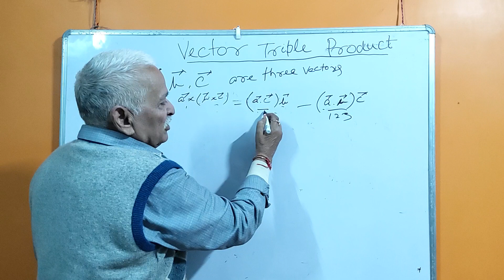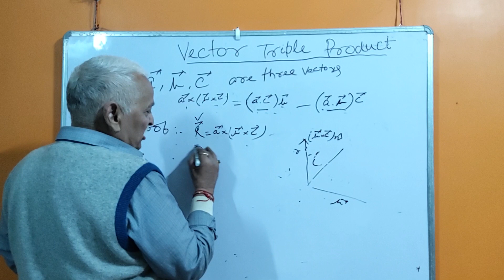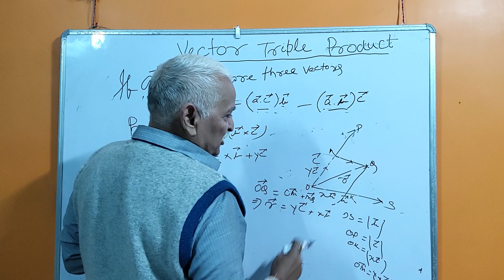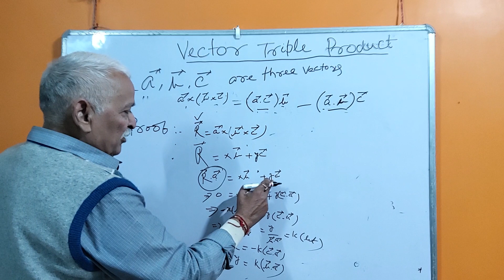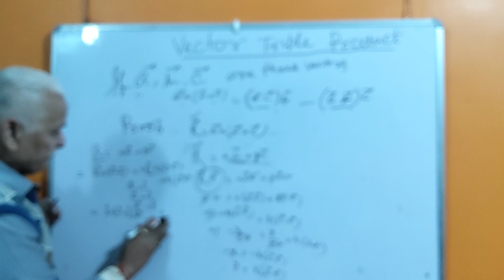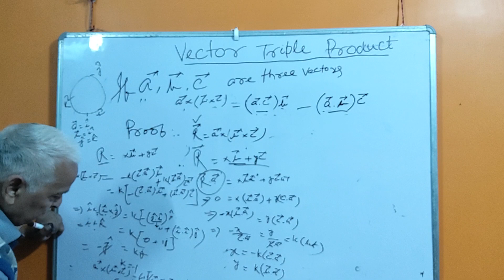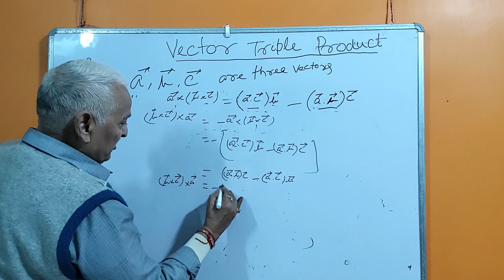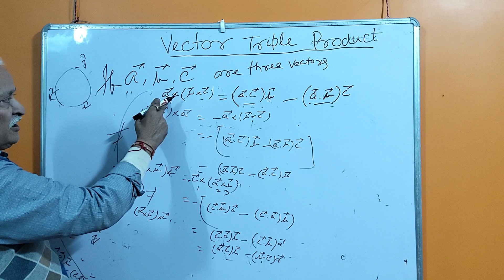Vector triple product for IIT aspirant maths